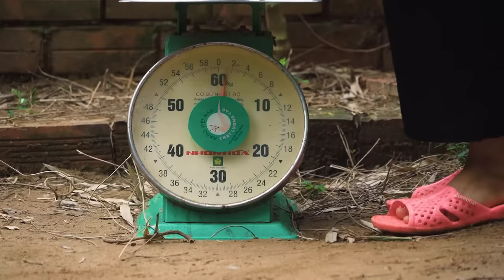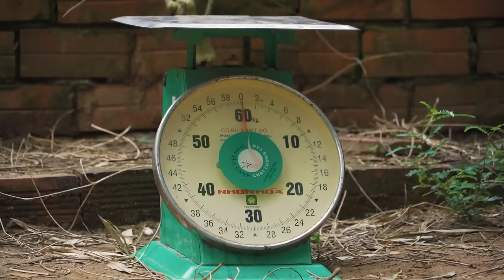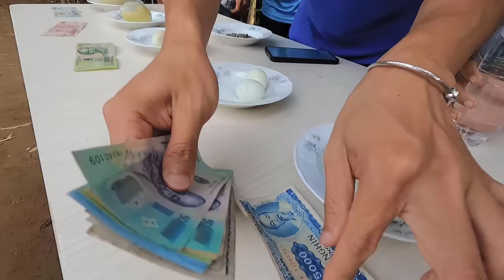𝐓𝐨𝐧𝐲 | Thử Thách Ăn Trứng Đà Điểu 🥚 𝐄𝐠𝐠𝐬 𝐄𝐚𝐭𝐢𝐧𝐠 𝐂𝐡𝐚𝐥𝐥𝐞𝐧𝐠𝐞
1 thử thách cho từng thành viên, trong vòng 30s bạn ăn hết số trứng trong đĩa nào thì sẽ nhận được tiền thưởng tương ứng, càng về sau trứng sẽ càng to thì tiền thưởng sẽ càng nhiều. Hãy cùng theo dõi video để xem thành viên nào ăn được nhiều trứng nhất nhé!